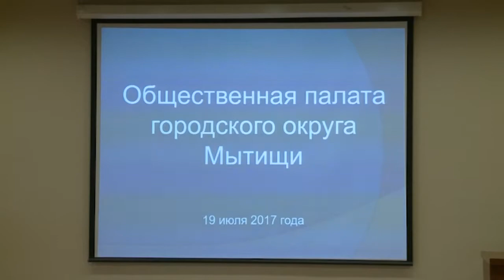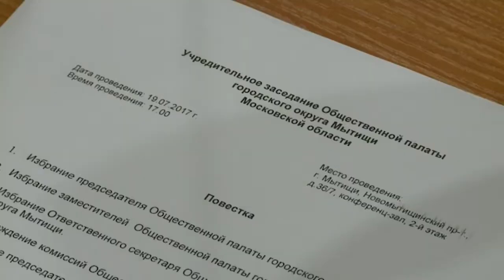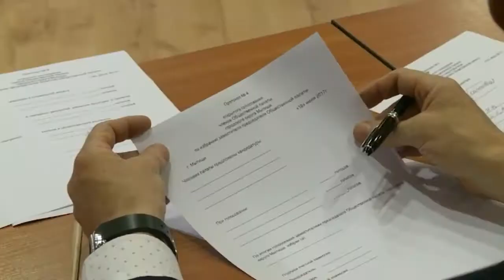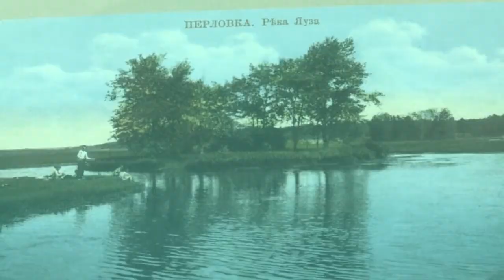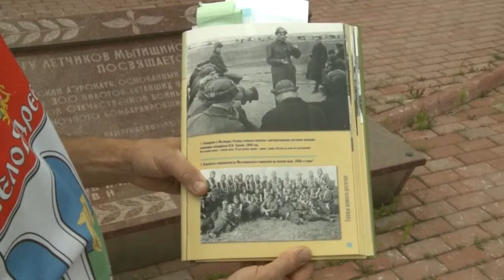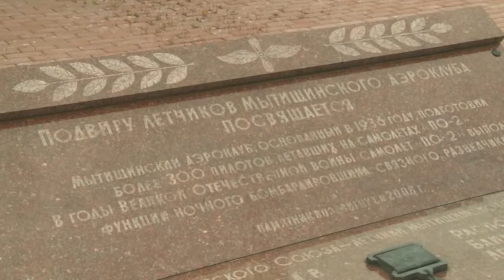Итоговая информационная программа «Главное за неделю» от 22 июля 2017 г.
Итоговая информационная программа «Главное за неделю»